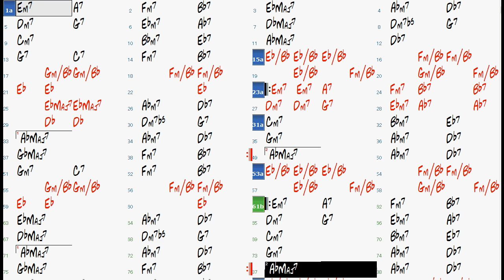MOMENT'S NOTICE chord progression - Backing Track Play Along Jazz Standard Bible